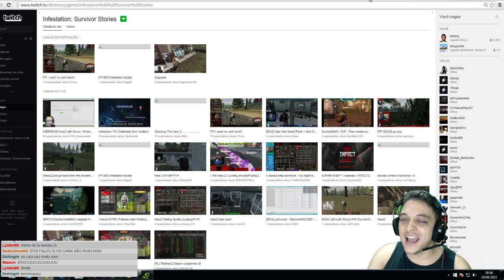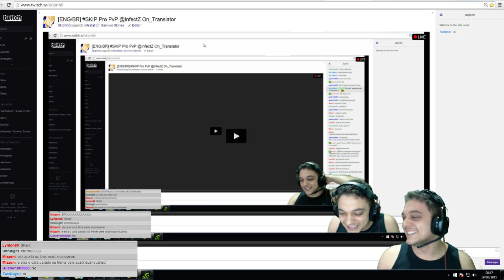7 kill Dono da BOCA , Dominando a Favelinha !!!